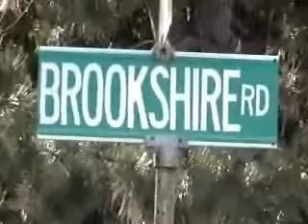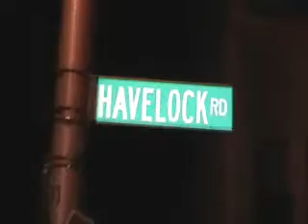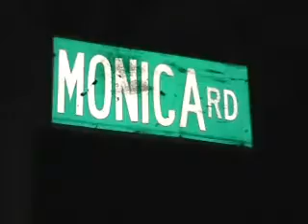Loose Yourself Music Video (Remix)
dubbcat rapping feat way back. Music video filmed in worcester